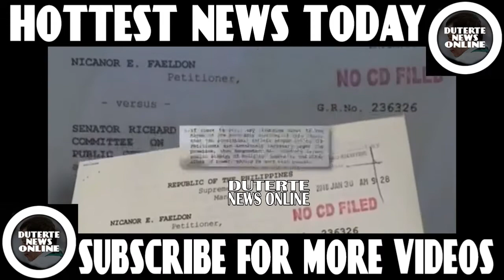JANUARY 31,2018 NANDITO NA ANG NAKAKAGULAT NA BALITA!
President Duterte Philippines News

Watch..Comment..React and Share!

This page aims to provide reliable information of current events and will bring you to the real world of philippine politics.